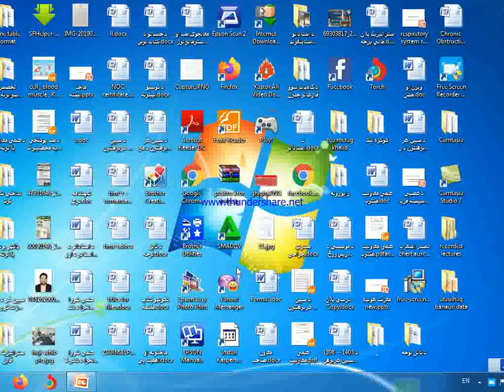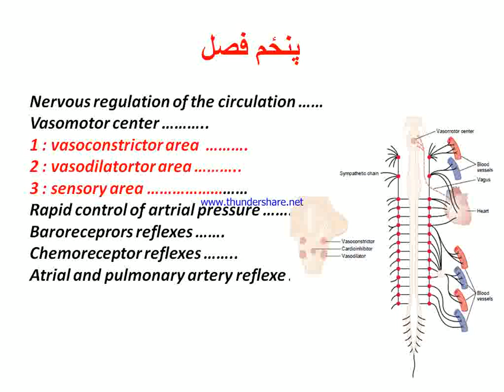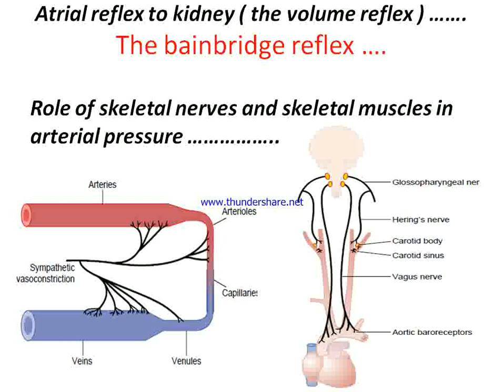2-S1 Second Lecture Circulatory System Dr M.Ishaq Safi